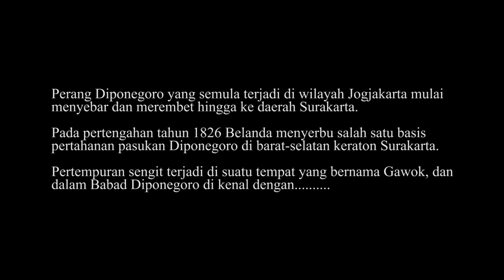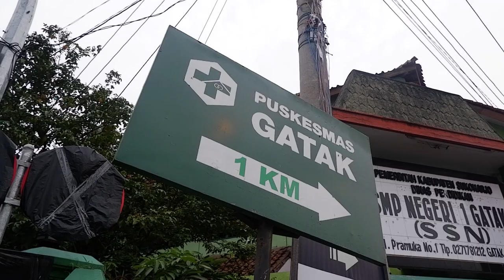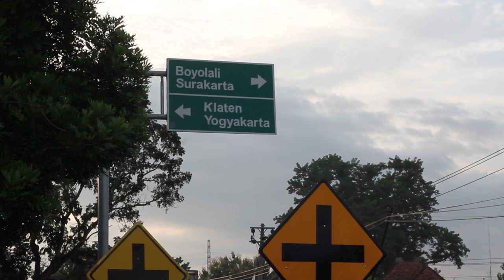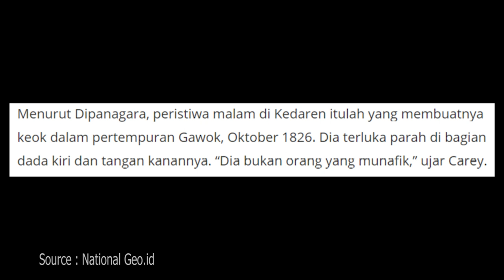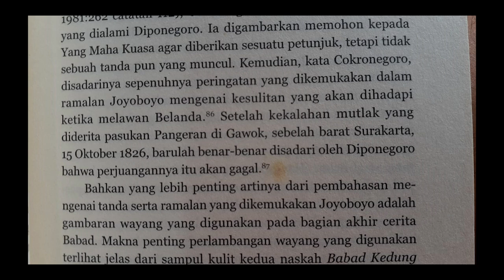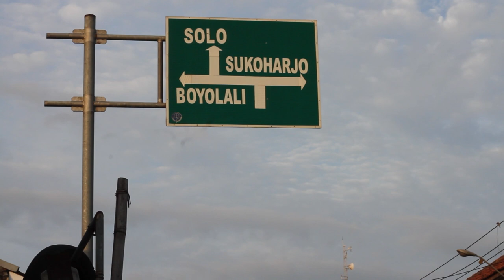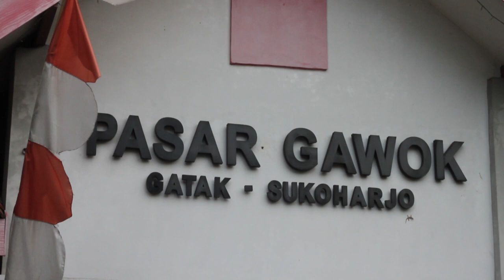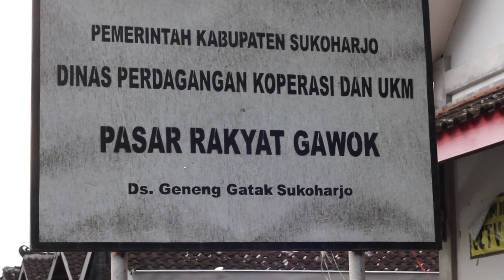Pertempuran di Gawok (penelusuran Perang Diponegoro di daerah Gawok)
Sebuah penelusuran peristiwa bersejarah yang terjadi di wilayah barat daya Surakarta yang dikenal dengan nama daerah Gawok.
Di daerah Gawok ini ketika Perang Jawa atau Perang Diponegoro berlangsung (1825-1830) sempat menjadi salah satu basis pertahanan pasukan Diponegoro.
Sekitar pertengahan tahun 1826 sempat terjadi sebuah pertempuran sengit antara pasukan Belanda melawan pasukan Diponegoro yang dimana dalam kisah Babad Diponegoro di sebut dengan "Perang/Pertempuran Gawok".
Sumber informasi yang dijadikan referensi dalam penelusuran ini antara lain:
- Wapenfeiten van het Nederlansch-Indisch Leger (1902)
- Buku "Sisi Lain Diponegoro" karya Peter Carey cetakan kedua 2018
- Beberapa situs media online.

*revisi : untuk penyebutan daerah Sukoharjo, setelah di cari sumber data lebih dalam lagi bisa juga merujuk ke suatu daerah di Wonosari, Klaten. Yaitu daerah Sukorejo.🙏
mungkin ada yang bisa bantu koreksi🙏